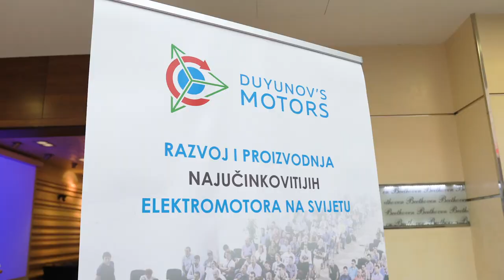International conference in Croatia: the most vivid footage and live impressions of the participants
The first in 2020 and in Eastern Europe! The international conference of "Duyunov's motors" dedicated to opening the Croatian national representative office was held on January 25 in Zagreb.

If you want to learn about the feedback from the participants and see the most interesting moments of the held event, watch the video!

The conference guests unanimously noted the high level of the event organization. They received the most important and up-to-date information, answers to their questions about the project from its top officials.

 All of this confirmed the active interest to the project in Croatia and Eastern Europe.

 Opinions of the event participants:

 "The technology is very important both for the region and for the whole world! Everyone is switching from internal combustion engines to electric motors, which is good for the environment."

 "We couldn't wait for the conference to take place in Croatia. Everything went great! We will be very happy to have such an event in Slovenia!»

 The guests were particularly impressed with the capabilities of the combined winding technology and Duyunov's motors modernized using "Slavyanka" that were demonstrated in action. They also ascertained the uniqueness of the technology by seeing the development patents and testing documentation.

 The conference confirmed the strength, success and usefulness of the project and encouraged its participants to further invest in "Duyunov's motors".